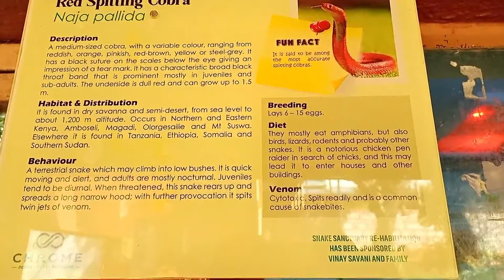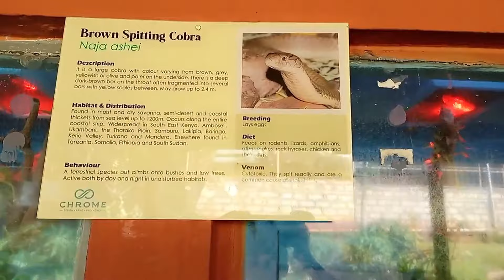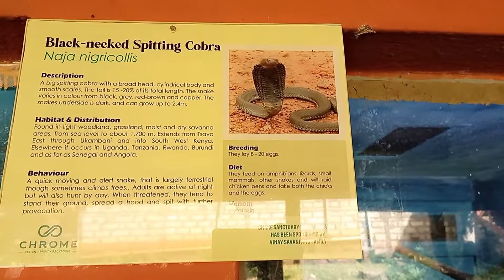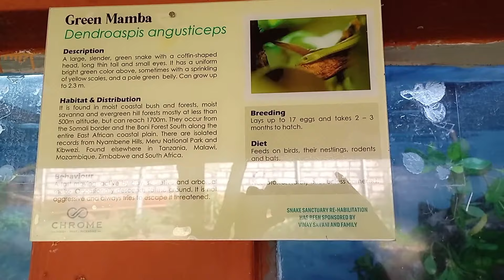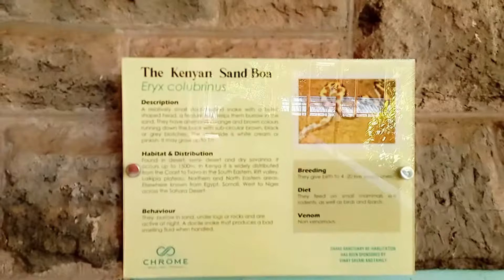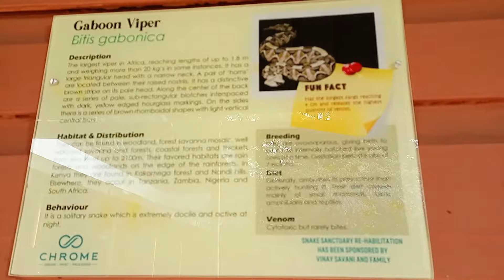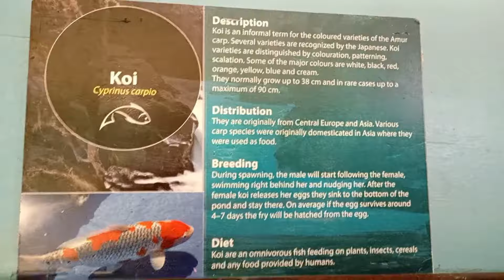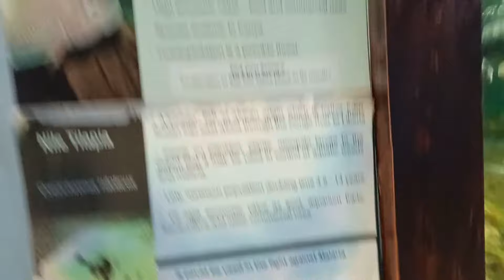Scales & Slithers: Unveiling Nairobi Snake Park's Secrets!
Witness a diverse collection of snakes, from the slithering pythons to the venomous vipers, all showcased in secure enclosures. Learn about their unique adaptations, hunting techniques, and ecological importance.

This thrilling adventure is perfect for:

Snake enthusiasts: Get up close and personal with a variety of fascinating species.
Animal lovers: Discover the beauty and wonder of reptiles in a safe and educational environment.
Anyone seeking a unique experience: Unveil the captivating world of snakes and challenge your perceptions.
Our exploration of the Nairobi Snake Park is not just about thrills, it's about education and conservation. Gain valuable insights into the threats these creatures face and the ongoing efforts to protect them.

So, are you ready to enter the world of Scales & Slithers? Watch now and embark on this unforgettable adventure!